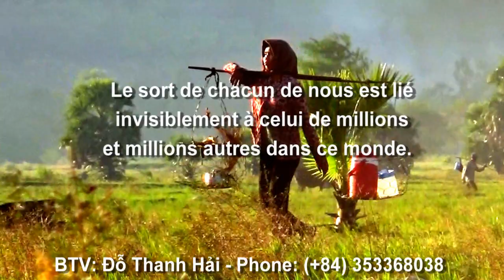Cảnh làng Phnom Pi sau trên hai tháng bị phong tòa vẫn đẹp - Châu Lăng, Tri Tôn, An Giang 13/12/2021